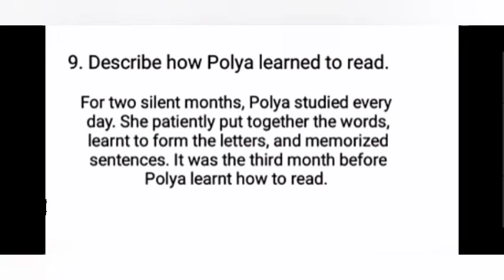7 Std English Polya Questions and answers.